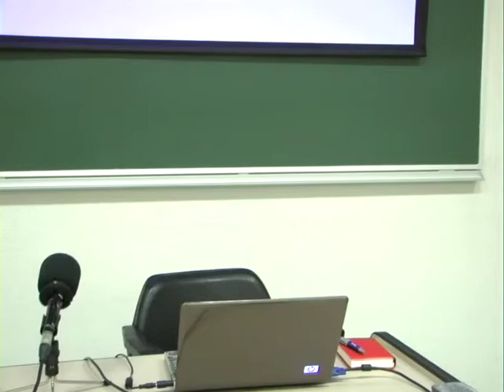Seminario Doctorado Facultad Ciencias de la Información, Universidad Complutense de Madrid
Título: Seminario Doctorado Facultad Ciencias de la Información, Universidad Complutense de Madrid

Descripción: POR COMPLETAR

Fecha: 14/01/2013

Materia: Ciencias de la Información

Submateria: Periodismo

Formato: DVD

Fuente: Complumedia RTVDoc

Idioma: Español